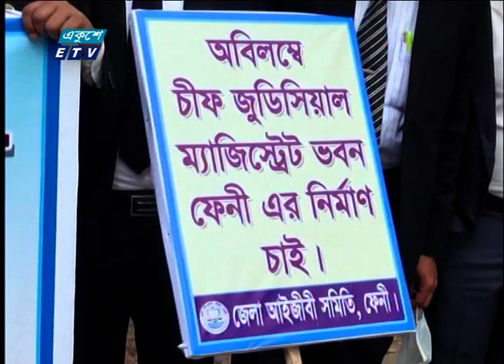ফেনীতে বিচারক নিয়োগ ও চিফ জুডিশিয়াল ভবন নির্মানের দাবীতে মানববন্ধন | ETV News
ফেনীতে নারী শিশু নির্যাতন দমন ট্রাইব্যুনালের বিচারক  নিয়োগ ও চিফ জুডিশিয়াল ভবন নির্মানের দাবীতে মানববন্ধন করেছে জেলা আইনজীবি সমিতি।
সকালে আদালত চত্তরে কর্মসূচি থেকে বক্তারা বলেন, দীর্ঘদিন ধরে নারী শিশু নির্যাতন দমন ট্রাইব্যুনালের বিচারক না থাকায় মামলা জট বেধে গেছে। এতে ভোগান্তির শিকার হচ্ছেন বিচার প্রার্থীরা। অপরদিকে চীফ জুডিশিয়াল ভবন না থাকায় বিচারকার্য পরিচালনায় হিমশিম খাচ্ছেন বিচারকসহ মামলায় সংশ্লিস্ট ব্যক্তিরা। ব্যহত হচ্ছে মামলার বিচার কার্যক্রম।

২০০০ সালের ১৪ই এপ্রিল এটি সম্প্রচার কার্যক্রম শুরু করে। টিভি চ্যানেলটির খবরে নতুনত্ব ও অভিনবত্ব থাকার কারণে দর্শকদের কাছে বিপুল জনপ্রিয়তা লাভ করে। দেশ বিদেশের সর্বশেষ খবর, নাটক, সিনেমা, ডকুমেন্টারিসহ নানা খবর ও বিনোদনমূলক অনুষ্ঠান প্রচারিত হয় একুশে টেলিভিশনে।